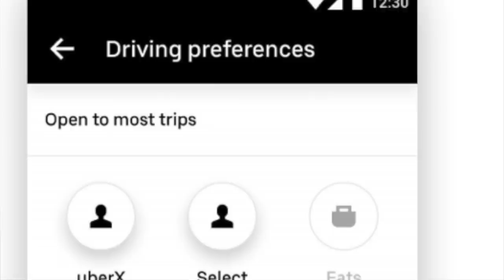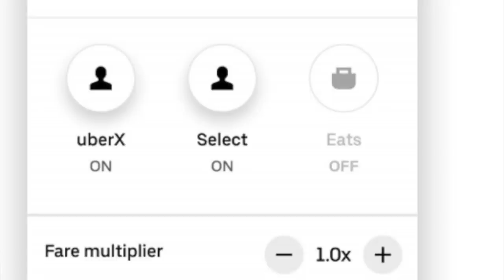Uber Will Let Some Drivers Set Their Rates But There's a Catch!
California drivers, here comes another big change from Uber! As we’ve covered over the last few weeks, Uber has rolled out a series of new changes, including new driver features and fare card changes. Today RSG contributor Jay covers how Uber is announcing even more changes related to its fare multiplier. Essentially, at certain airports, Uber drivers will be able to set their own prices.